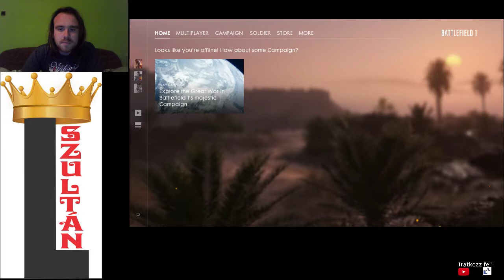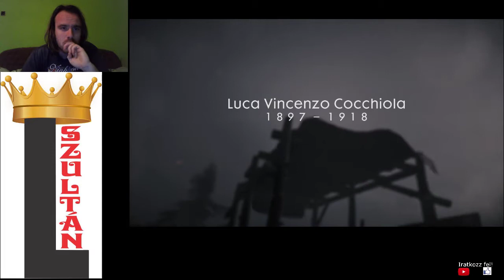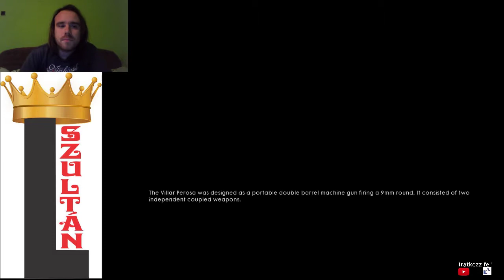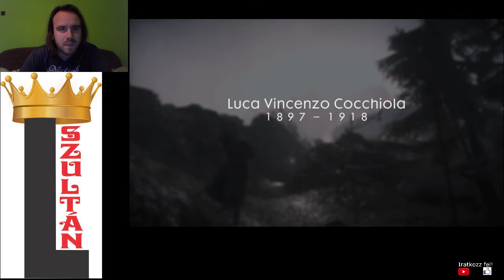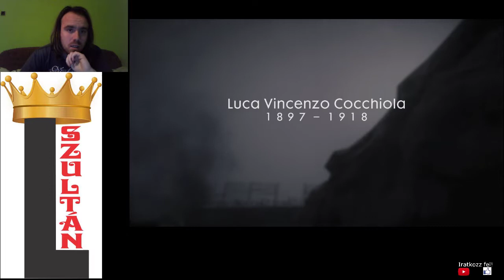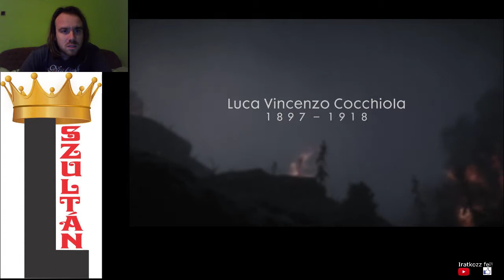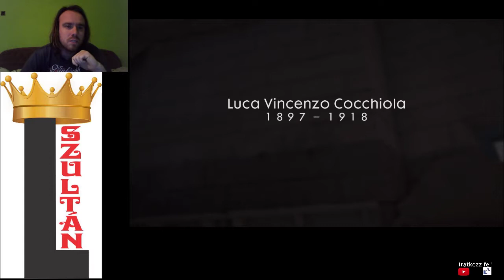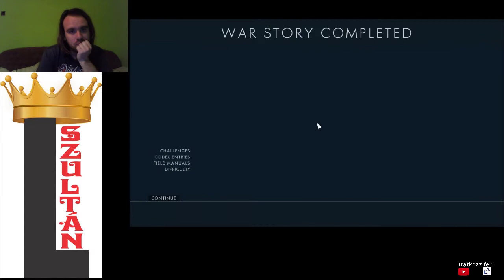MATTEO HALÁLA Battlefield 1 Avanti Savoia O Tutti Accoppati Hard all codex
Avanti Savoia 2. része, itt is túlerőben voltak.